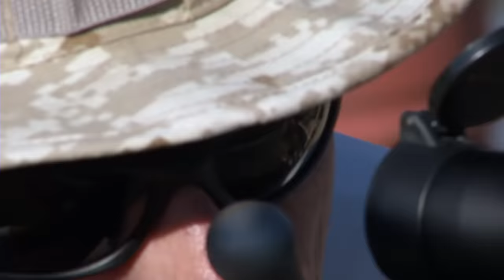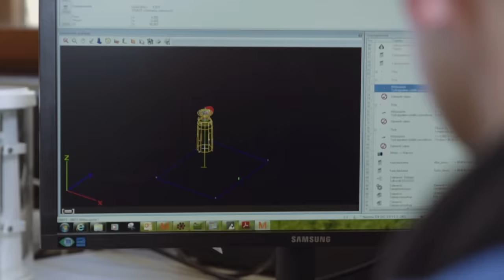King of 2 Miles - Ep 1804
King of 2 Miles - Episode 1804 - Presented by Lapua Bullets